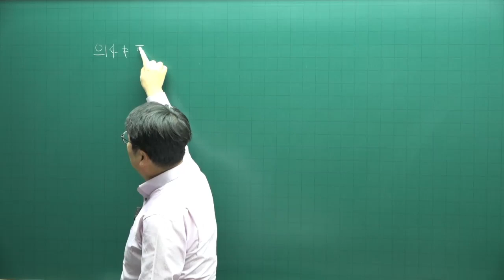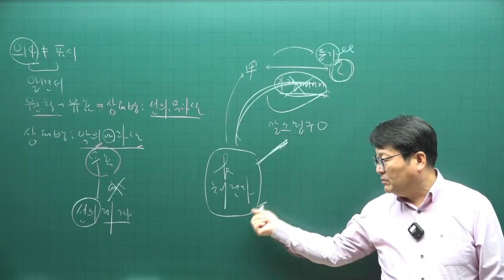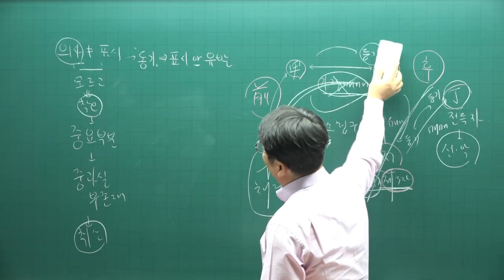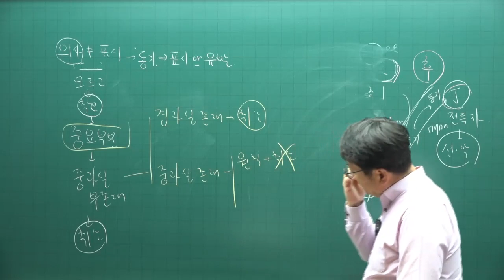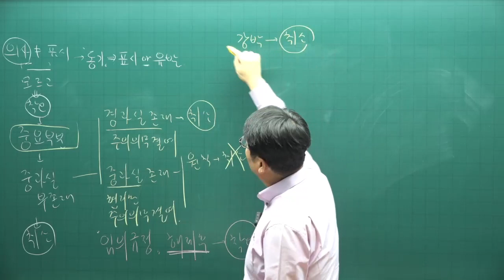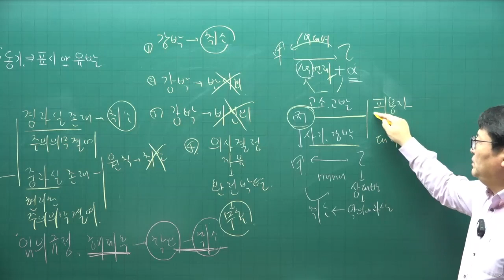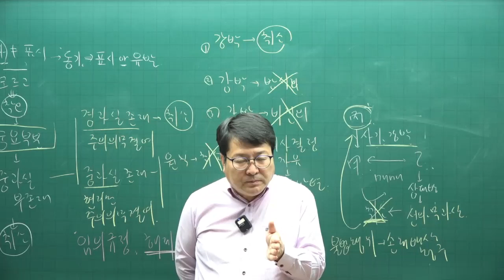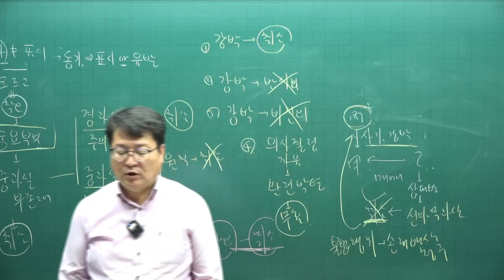[주택관리사 무료인강] 주전무- 주택관리사 민법 안영찬 교수 핵심이론 6강